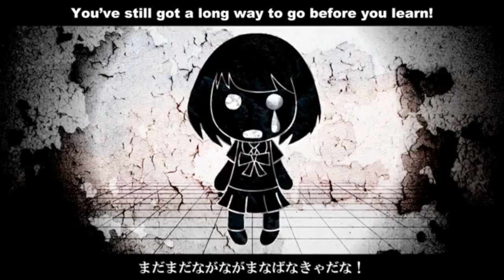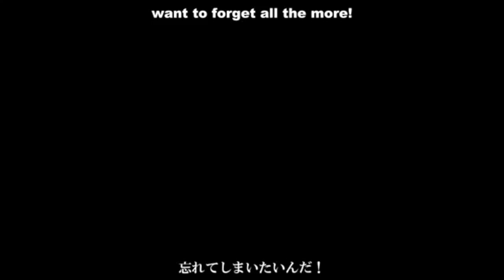【Akiyama Daichi THORN】 Mind Brand【UTAU】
Heres a Daichi version, with a deep voice! Sooner or later, ELLAIS will be up next for this song! CREDITS:Original: Maretu Ft: Hatsune Miku, UST nightmare (amazing!!!)